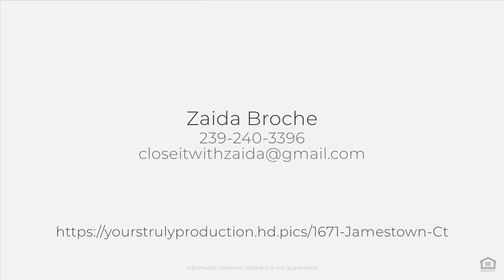1671 Jamestown Ct, Fort Myers, FL